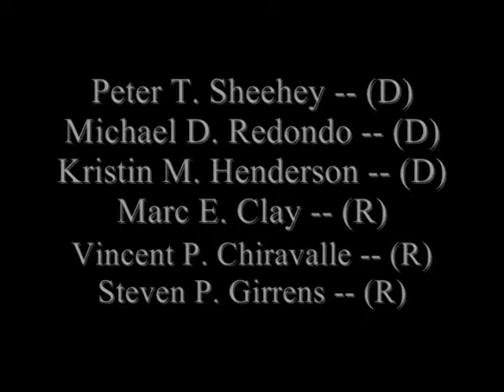County Council candidates come out for League of Women voters forum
County Council candidates come out for League of Women voters of Los Alamos forum.